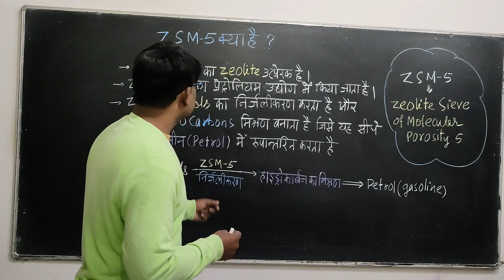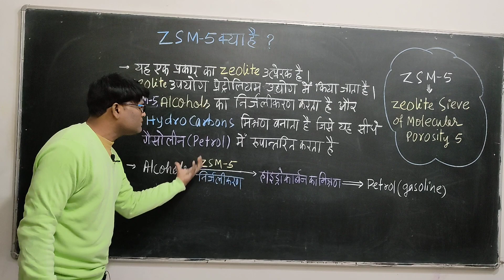ZSM -5 क्या है?